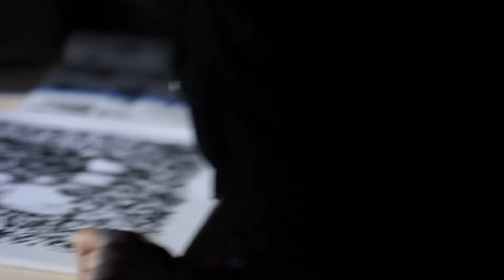VIVO!PAINT [ flávio grão ]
AVAV [ 37 ] são paulo
5/11/2015
@EPICENTRO CULTURAL
video: danilo dilettoso
trecho da apresentação
idealização + curadoria = veruscka girio (astronauta mecanico)
realização = epicentro cultural